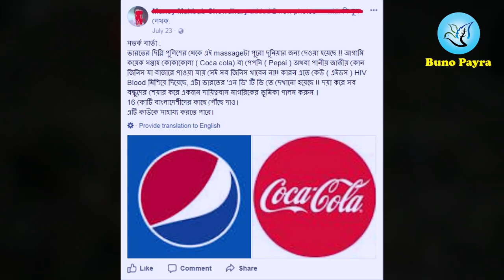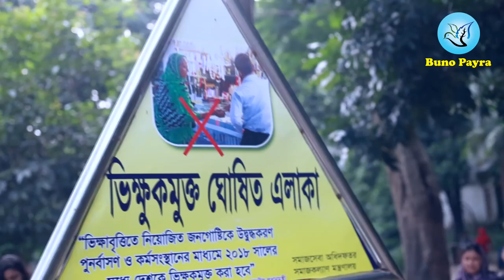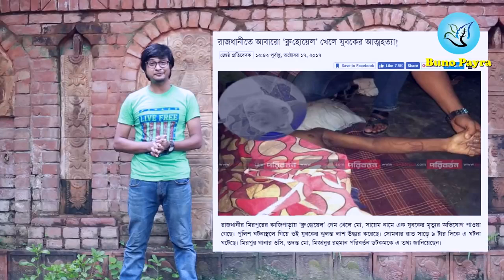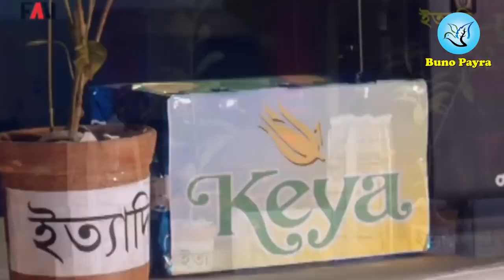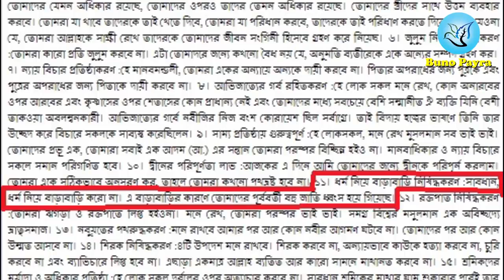ফেসবুক গুজব Fechbook Gujob.Entertainment,Bangla Short film,Bangla Natok,Bangla Funny Video,বিনোদন,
Dear Valuable Viewers Welcome to my Channel,please stay with mrd media bd and support us to make more Entertainment for you all,we will try to our best to make you Happy All time,Please Subscribe to our Channel and like comment shear our video,If are like our video's then our trying will be Successful,Thank you very much for watching our videos,